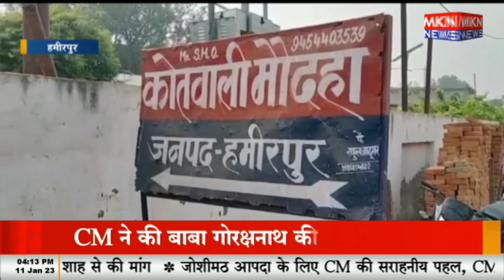बस स्टैंड में युवक का शव मिलने से हड़कंप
mknews,mkn news,scent of a woman ending,scent of a woman ending scene,scent of a woman movie ending,scent of a woman ending speech,scent of a woman tango,temple of the dog,medical negligence ;relatives stage stir with woman's dead body,watch the national,cbc news the national,baptism of the holyspirit,scent of a woman courtroom scene,alice in chains bleed the freak,bleed the freak alice in chains,alice in chains - bleed the freak,take on the run reo speedwagon